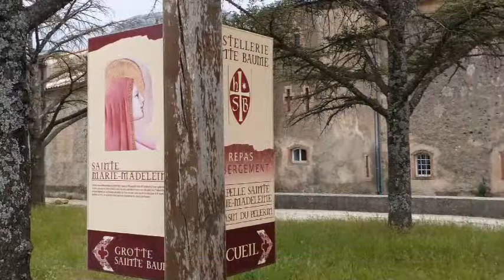LA SAINTE BAUME _ 10 juin 2019 - L'homélie de Mgr Nault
La Sainte-Baume, Lundi de Pentecôte 2019, Pèlerinage de Provence _ Homélie de Mgr Jean-Philippe Nault, évêque de Digne, pendant la messe solennelle en l'honneur des Saints de Provence, célébrée dans la prairie de l'Hostellerie.
Les Trompes du Rallye Maures-Estérel ont animé ce grand pèlerinage annuel organisé par les Frères Dominicains et l'Association de Soutien à la Tradition des Saints de Provence.